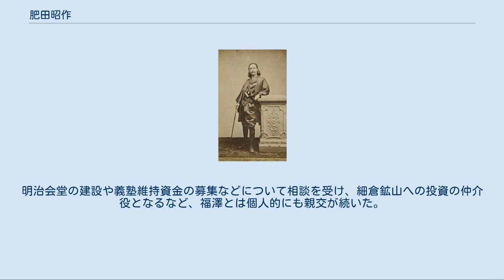肥田昭作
肥田 昭作（ひだ しょうさく、1842年11月25日（天保13年10月23日） - 1921年（大正10年））は明治時代の日本の文部官僚、実業家。
旧名昭敷、玄次郎（玄二郎、鉉次郎）。
 第四大学区第一番中学（京都大学の前身の1つ）学長、東京外国語学校（東京外国語大学の前身）、東京英語学校（東京大学教養学部の前身）校長、第十五国立銀行（旧三井銀行の前身の1つ）副支配人、第百十九国立銀行（旧三菱銀行の前身）および壬午銀行頭取を歴任した。
 天保13年（1842年）10月23日、江戸に生まれる。
田安家典医・安井元兆の次男であり、元碩とも称したが、のちに幕臣肥田浜五郎の婿養子となった。
慶応4年（明治元年・1868年）4月、福澤諭吉が主宰する慶應義塾に入社。
翌年には義塾の教員を務めている。
 明治3年（1870年）7月、前年に新政府が設けた大学の中助教に転じ、12月に大助教に昇任。
翌明治4年（1871年）4月、大学権少丞兼大助教となり、大学が廃止され文部省が置かれた同年7月に文部権少丞兼文部大助教に更任されたのち、8月に文部省七等出仕、明治5年（1872年）1月に文部省六等出仕となった。
この間、大学南校監督兼英学教員を経て明治4年5月に大阪出張を命じられ、大阪開成所（学制制定後の明治5年8月に第四大学区第一番中学と改称）の事務を担当。
明治5年6月、大阪巡幸の折に同校へ臨幸した明治天皇一行を管理者として出迎えたほか、同年9月に改めて第四大学区督学心得の肩書きで大阪出張を命じられ、第一番中学の規則改正、第四大学区医学校廃止にともなう第一番中学への引き継ぎなどにあたった。
10月には第一番中学の学長となったが、病のため翌月にこれを辞している。
その後は文部本省に勤務し、用度局長を経て明治6年（1873年）9月に会計課長兼准刻課長、翌10月に准刻課長専務となった。
明治7年（1874年）9月、東京外国語学校長に転じ、12月には新設の東京英語学校長に異動。
翌年4月まで東京外国語学校長も兼務した。
明治8年（1875年）5月、文部省六等出仕を免じられ、改めて東京英語学校長兼東京外国語学校長に就任。
東京外国語学校には同年8月まで、東京英語学校には明治9年（1876年）12月まで在職した。
 退官後は実業界に進んだ。
はじめは銀行業を手がけ、明治10年（1877年）5月の第十五国立銀行開業に先立ち熊谷武五郎らとともに副支配人に就任。
簿記掛となった。
明治13年（1880年）4月、郵便汽船三菱会社が三菱為替店を開くと元締として招かれ、為替事業を統括。
経済界の不況に際し明治17年（1884年）に為替店の廃止が決定されたのち、明治18年（1885年）5月に三菱会社が第百十九国立銀行の経営を継承するとその頭取となり、明治22年（1889年）2月まで在職。
明治22年から翌年7月まで立憲改進党の機関銀行である壬午銀行の頭取も務めた。
その後鉄道事業に転じ、明治23年（1890年）10月から明治31年（1898年）3月まで日本鉄道理事委員を、明治26年（1893年）7月から明治28年（1895年）9月まで播但鉄道取締役を歴任した。
またこの間、明治14年（1881年）6月に設立された明治生命保険の発起人となり、明治30年（1897年）1月まで監査役（明治27年1月までは検査掛）。
明治20年（1887年）4月に三菱為換店の倉庫業務を継承し東京倉庫が設立された際も発起人となり、明治29年（1896年）7月まで取締役を、明治22年9月から12月にかけて取締役会長事務取扱を務めている。
 このほか鉱山事業にも携わり、明治22年、前年に前島密らによって設立され壬午銀行内に本店を置く鉱山会社・両潤社の社長に選出された。
また明治23年に福島県の高玉金山を買収。
大正7年（1918年）10月に久原鉱業に売却するまで長男金一郎らとともに経営にあたり、大正2年（1913年）には肥田鉱業合名会社を設立し代表社員となっている。
大正10年（1921年）死去。
 肥田は有力な初期福澤門下生の1人であり、明治6年に福澤らが明六社を設立すると門下では古川正雄、秋山恒太郎に続いて社員となったほか、明治7年6月の三田演説会創立、明治13年1月の交詢社創立に関わった。
慶應義塾維持のため明治14年1月...